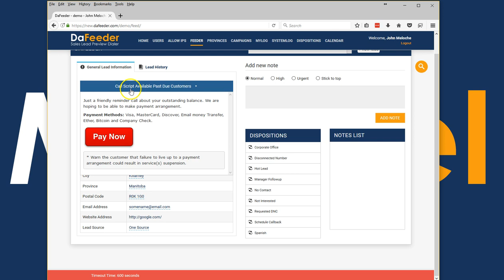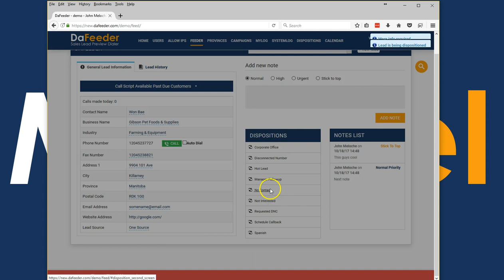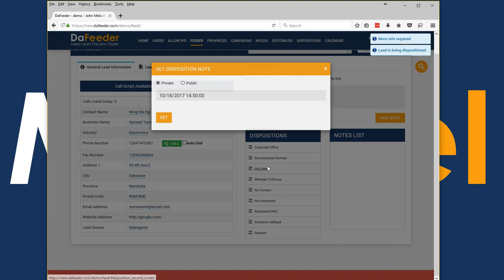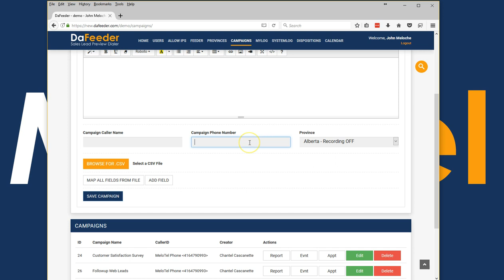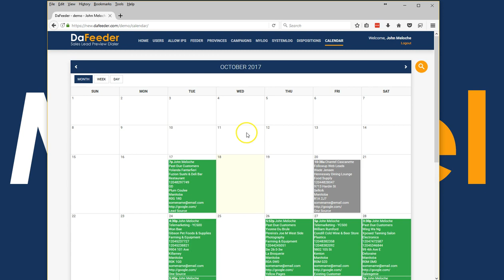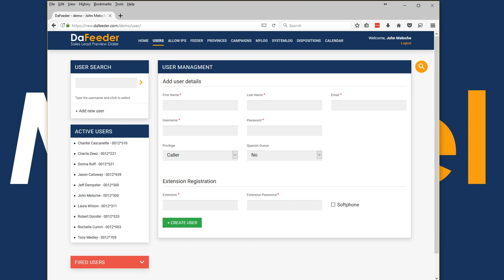DaFeeder 5 Minute(ish) Intro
This video is the first of many that will outline "what is DaFeeder".

This is a very quick, non-technical overview of DaFeeder. Which hopefully spike some interest and questions about it!

DaFeeder Preview Dialer is a must-have feature for any business that operates a call centre. This web-based telemarketing software allows for your employees to not just have contacts automatically dialled for them, but it functions as an excellent online filing system.